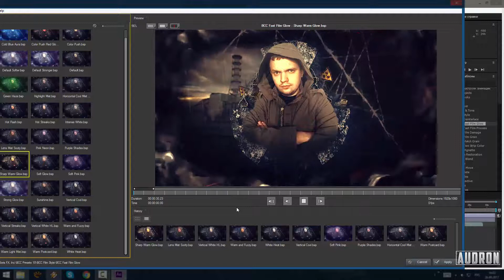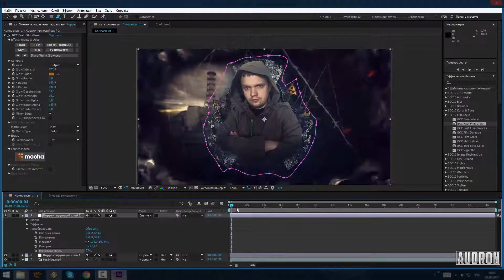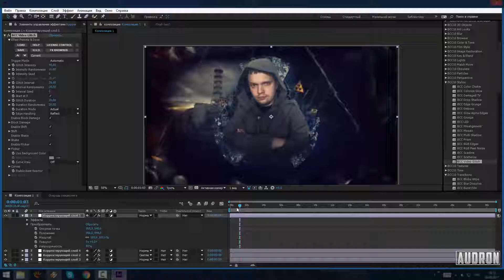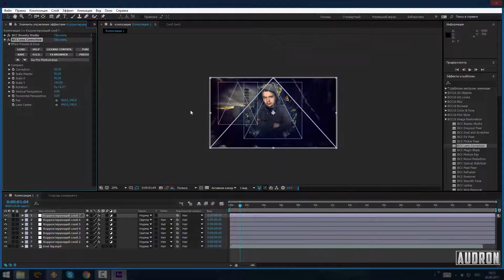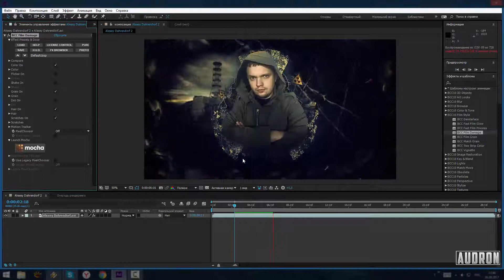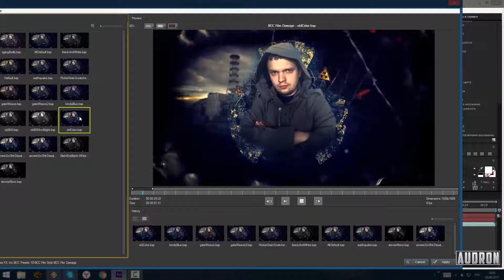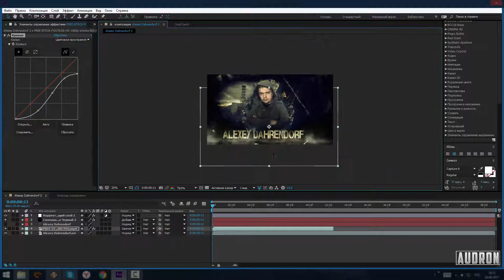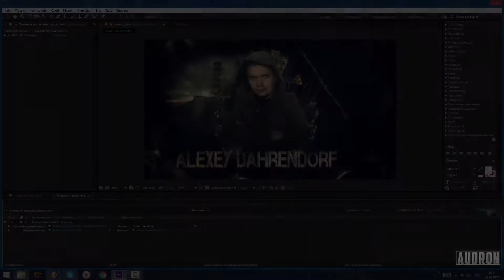Заставка для YouTube канала AD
Небольшая видео презентация по созданию бэкграунда для канала.
По вопросам заказа подобного контента, стучитесь в личку или группу=)